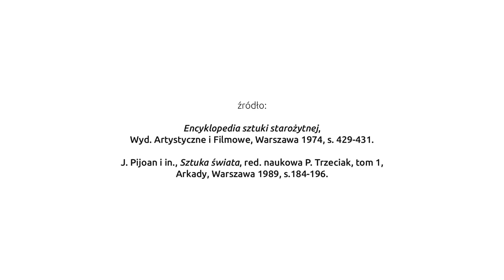58 Sztuka sumeryjska